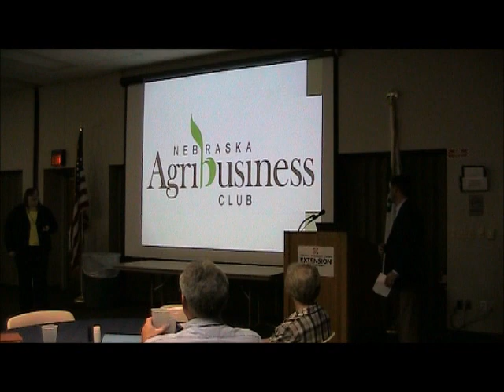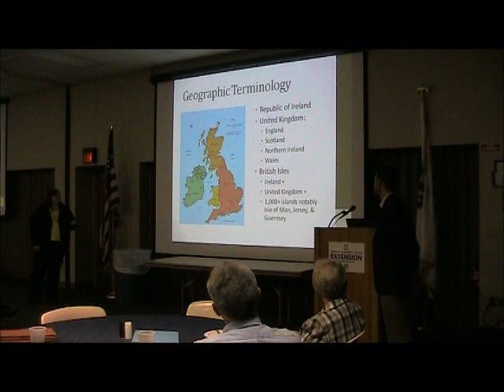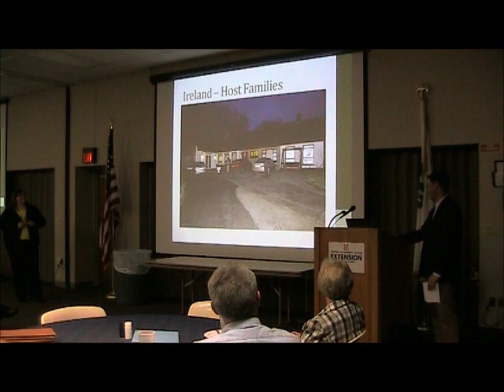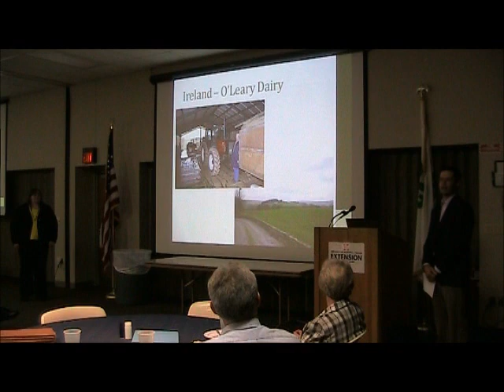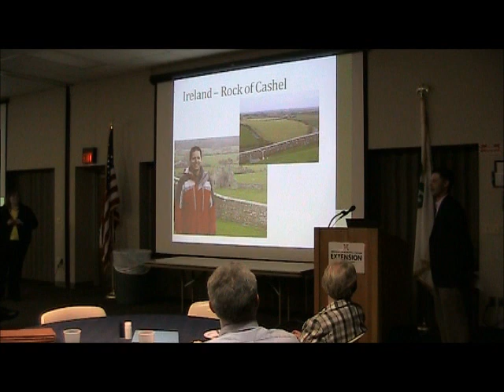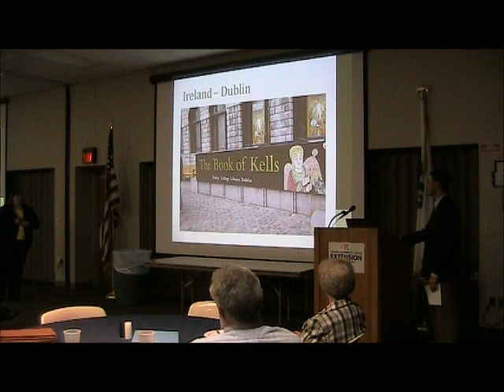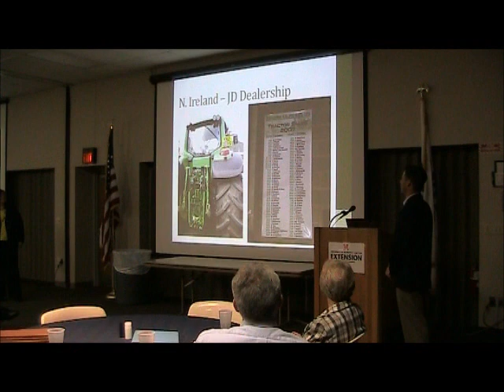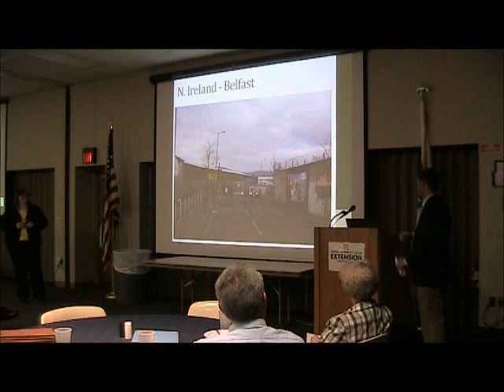LEAD XXX Study Travel Seminar (Part 1 of 2)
Jamie Bauman & Aaron Raymond, LEAD XXX Fellows, were the guest speakers for the May Nebraska Agribusiness Club meeting. They spoke about their study/travel seminar to Ireland, Scotland and England. This is Part 1 of 2.